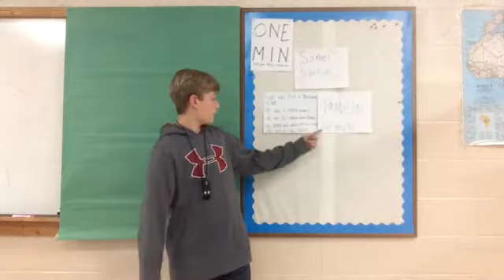Samuel Richardson ONE MIN per. 5 GB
Samuel Richardson ONE MIN per. 5